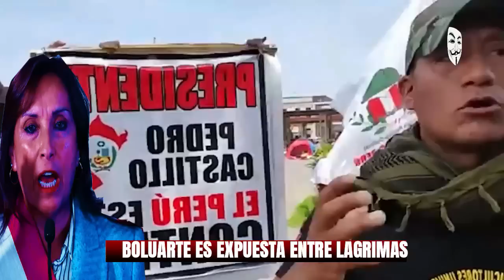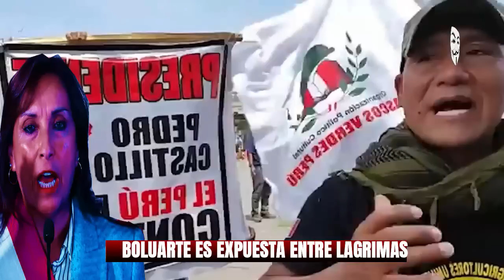USURPADOR4 CA-E. VALIENTE MUJER ENTRE LAGRIM4S PIDE QUE RENUNCIE. RESERVISTAS CONVOCAN DESDE LIMA..